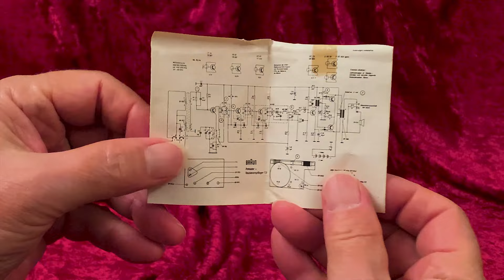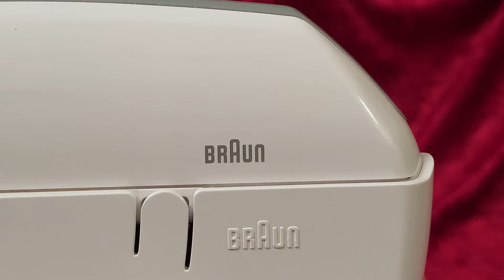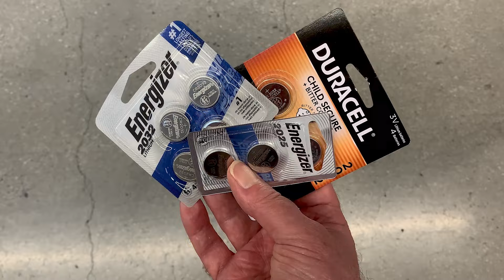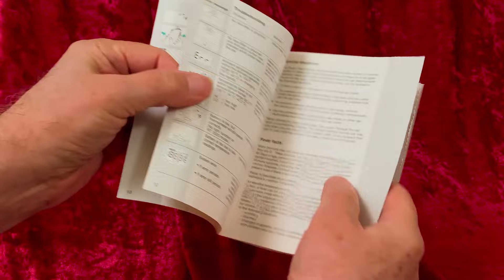Braun 1958 transistor radio T3 up close Dieter Rams minimalism product design celebrity worship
I've collected transistor radios for a long time. The one we're looking at today would be considered by many to be the most "important" transistor radio I have. That rubs me the wrong way.

It's pronounced "Brown," they tell me. I don't mind saying it right, but that puts me in the position of saying it differently than every other English-speaker, because, they say Brawn. I don't like sounding like a smartass, or sounding wrong either. So this name seems like a source of unnecessary conflict. And while we're pronouncing things, there's this: Dieter Rams. He's the designer, the famous designer at Brawn, uh Brown who is known for his minimalistic approach to... damn near everything. And I'm sure I got his name wrong too.

OK, now that we've got the celebrity talk out of the way, let's talk about this radio as a RADIO, just like any other object I look at in these videos. Because.. remember. SOMEONE designed ALL the things I look at. Most of the designers toiled, as the saying goes, in obscurity. But that doesn't make their work any less important or valuable. We get the pleasure of seeing and appreciating their work, even if we don't know their names. The very notion of "designer this" and "designer that" is a recent phenomenon--if you didn't know. People today talk of designer handbags and designer shoes... and even collectors refer to the Raymond Loewy Studebacker and Virgil Exner's fins. We didn't used to talk about such things. They were just Studebakers and Dodges. We enjoyed the cars and the shoes and all that--we just didn't have to turn it into a celebrity thing. We're obsessed with celebrity these days. Even in politics, if a pop culture celebrity decides he or she wants to run for political office, no more qualified than ANY of the rest of us--they are automatically the front runner. And the media, obsessed with celebrity, just amplifies the problem. Oh, enough about that.

I do like this little Braun T3. It's clean lines are its strongest point. It's a two-band radio and there's a switch on the back for selecting the MW band or the LW band. Now, I don't speak German but I think this stands for ((in accent)) medium wave und long wave. Ja? ((yah))

It's said to have been the inspiration for Apple's iPod. But then the Regency TR-1 is said to have been the inspriation for Apple's iPod. I don't think Apple's designers would have come up with anything different had neither of those transistor radios ever existed. I know that's heresy, coming from a transistor guy like myself. But I'm also a design guy, if I may so self-designate..and that seems obvious. You might as well say the Braun from 1958 was inspired by the Regency from 1954. I don't think I would. But you might.

The case is like nothing I've seen on any other radio.. with this flap for easy access to the front. Usually a case for a transistor radio will have cutouts for the knobs and holes in front of the speaker to let the sound through. But there aren't any holes here, so I guess it's good that there's a flap. And you're going to need that flap open to tune it too, since there is no cutout for the tuning knob. If we're grading on "form follows function," as we have every right to since that's the classroom Braun has chosen to lecture in, I'd have to give this case an F. But maybe I just don't understand it. OK, I admit it. I DON'T understand it. And I don't know or understand what this "bunching" up is that appears on the bottom. This zipper pull I DO understand. It's a paper clip. Did what was originally on there break? Or was this case so minimalist that it had no zipper pull at all and a user, somewhere along the way, added a paper clip just so he or she could grip the damned thing.

Inside, the radio looks impressive enough. Solid and well built. This battery business looks like yet another mystery to me. There seems to be a battery compartment in the radio and another one up under the lid or back, each area holding two penlite batteries. I don't see how the batteries in the lid connect into the circuit. Or are they just some kind of spares? This seems like an overly fussy arrangement. The power source is already the part of any portable radio most prone to fail--a design approach that deals with that failure point would be a step forward. I don't think that's what we're seeing here. It looks like I'm missing a couple of those springs that help hold the batteries in. And what's with this battery clip? It looks like a 9-volt battery clip but sometimes those are used with battery holders holding penlight batteries. I don't know--something is definitely amiss here, Perhaps it has been modified along the way. But even that begs the question, why? Why would it be modified if it hadn't first.. failed in some way?

We find a circuit diagram tucked up inside the back with teeny tiny printing on it. Under a literal MICROSCOPE, I was able to see that the radio's power requirement is 6 volts, which would be delivered by 4 penlite cells.